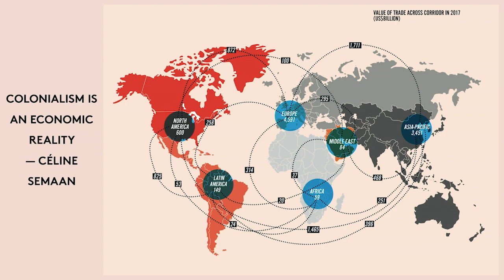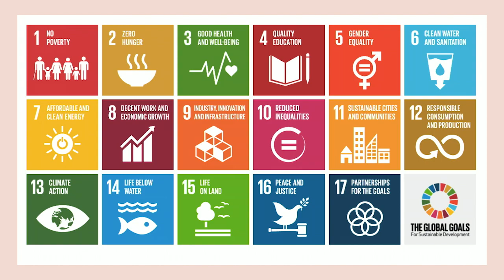Study Hall London PART 1